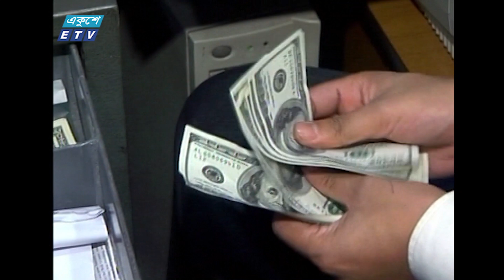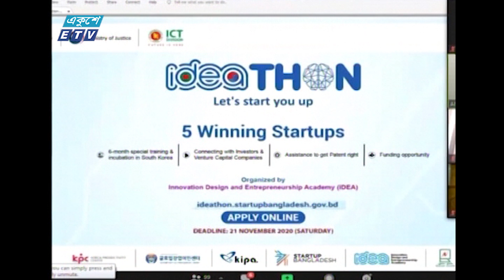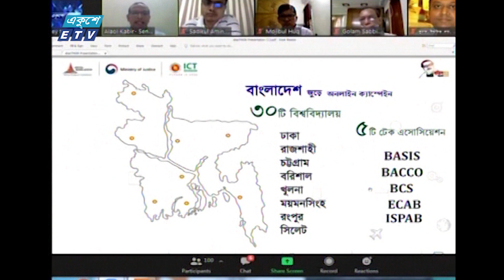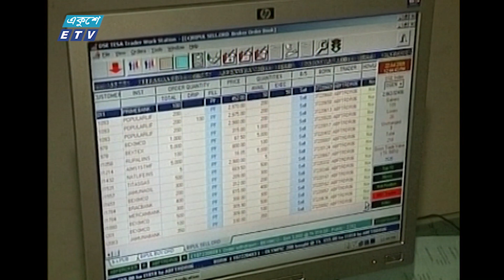11 PM News || রাত ১১ টার সংবাদ || 19 September 2020 || ETV News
২০০০ সালের ১৪ই এপ্রিল এটি সম্প্রচার কার্যক্রম শুরু করে। টিভি চ্যানেলটির খবরে নতুনত্ব ও অভিনবত্ব থাকার কারণে দর্শকদের কাছে বিপুল জনপ্রিয়তা লাভ করে। দেশ বিদেশের সর্বশেষ খবর, নাটক, সিনেমা, ডকুমেন্টারিসহ নানা খবর ও বিনোদনমূলক অনুষ্ঠান প্রচারিত হয় একুশে টেলিভিশনে।